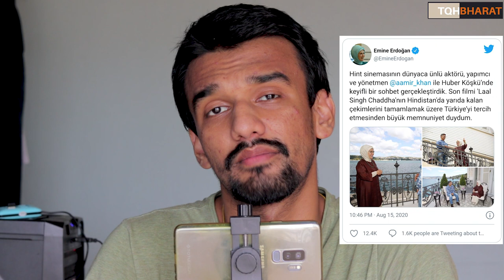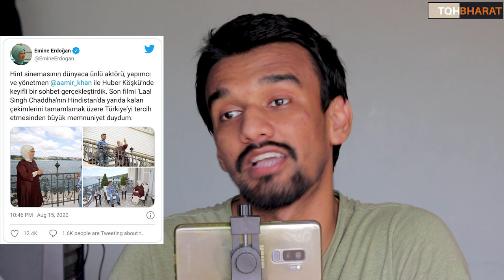Aamir Khan's Controversial Turkey Visit and The another Side of it | Piyush Rai